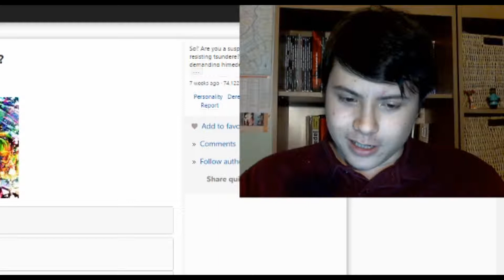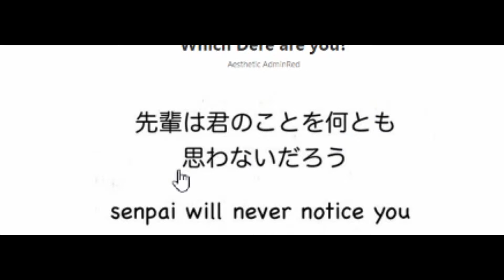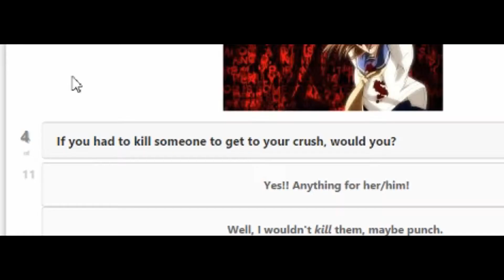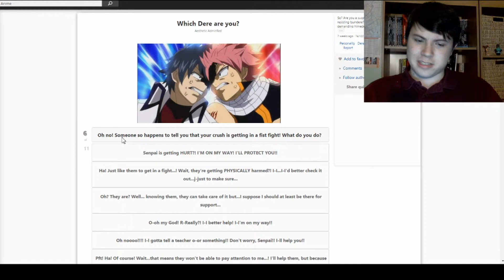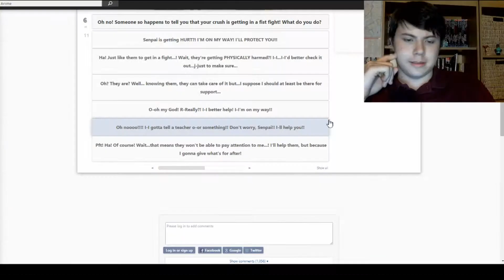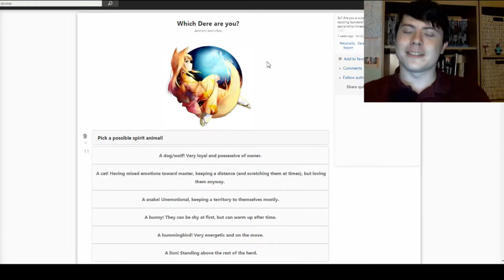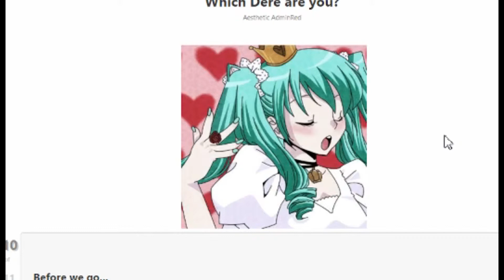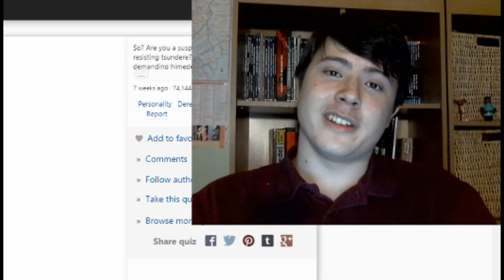WHICH TYPE OF DERE AM I?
What "Dere" Type are you?- Which Dere are you?

eBook- A History of the Greater Japanese Empire- An Unofficial Chronology and Understanding of the Land of the Rising Sun

Honestly it wasn't really that much of a surprise.